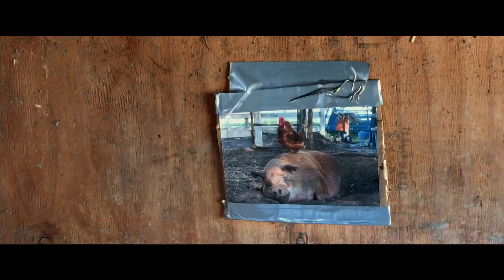The Biggest Little Farm (2019) | Movie Clip HD | Piglets And Chicken Confusion | Documentary Film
The Biggest Little Farm follows two dreamers and their beloved dog when they make a choice that takes them out of their tiny L.A. apartment and into the countryside to build one of the most diverse farms of its kind in complete coexistence with nature. The film chronicles their near decade-long attempt to create the utopia they seek, planting 10,000 orchard trees, hundreds of crops, and bringing in animals of every kind - including an unforgettable pig named Emma and her best friend, Greasy the rooster. When the farm's ecosystem finally begins to reawaken, their plan to create perfect harmony takes a series of wild turns, and to survive they realize they'll have to reach a far greater understanding of the intricacies and wisdom of nature, and of life itself.

Rating: NR
Genre: Documentary
Directed By: John Chester
Written By: Mark Monroe, John Chester
In Theaters: May 10, 2019  Limited
Runtime: 91 minutes
Studio: NEON